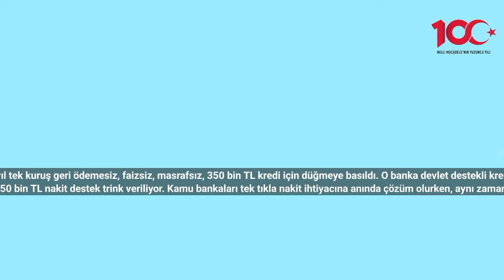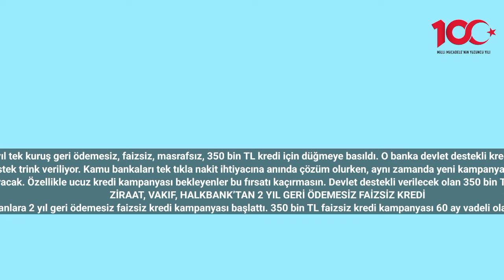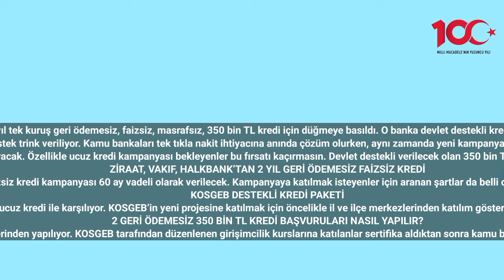2 Yıl Geri Ödeme Yok! Faizsiz Masrafsız 350 Bin TL Devlet Destekli Nakit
2 yıl tek kuruş geri ödemesiz, faizsiz, masrafsız, 350 bin TL kredi için düğmeye basıldı. O banka devlet destekli kredi veriyor.
Kamu bankaları, acil nakit ihtiyacı olanlara yönelik yeni ucuz kredi kampanyaları için düğmeye bastı. 350 bin TL nakit destek trink veriliyor. Kamu bankaları tek tıkla nakit ihtiyacına anında çözüm olurken, aynı zamanda yeni kampanyada 2 yıl tek kuruş geri ödeme almıyor. Faizsiz, masrafsız, 2 yıl geri ödemesiz 350 bin TL kredi paketi için detaylar haberimizde…
Ziraat, Vakıf, Halkbank’tan faizsiz kredi kampanyası geldi. Devlet destekli yeni faizsiz kredi ile vatandaşlar nakit ihtiyacını 2 yıl geri ödemesiz olarak karşılayacak. Özellikle ucuz kredi kampanyası bekleyenler bu fırsatı kaçırmasın. Devlet destekli verilecek olan 350 bin TL faizsiz kredi aynı zamanda 60 ay vadeli olarak sunuluyor. Peki şartlar neler? Kamu bankaları faizsiz kredi kampanyası şartları ve başvuru detayları haberimizde…
ZİRAAT, VAKIF, HALKBANK’TAN 2 YIL GERİ ÖDEMESİZ FAİZSİZ KREDİ
Ziraat, Vakıf, Halkbank’tan nakit ihtiyacı olanlara 2 yıl geri ödemesiz faizsiz kredi kampanyası başlattı. 350 bin TL faizsiz kredi kampanyası 60 ay vadeli olarak verilecek. Kampanyaya katılmak isteyenler için aranan şartlar da belli oldu. 350 bin TL faizsiz kredi tamamen masrafsız olarak verilecek. Bu kampanya 31 Ocak 2024 tarihine kadar geçerli olacak.
KOSGEB DESTEKLİ KREDİ PAKETİ
KOSGEB’in yeni projesine katılmak için öncelikle il ve ilçe merkezlerinden katılım göstermek ve kurslara da katılmak zorundadır. Bu kurslardan alınacak olan sertifika ile birlikte süresi içinde kamu bankalarına başvuru yapanlara faizsiz devlet destekli kredi imkanı verilmektedir.
2 GERİ ÖDEMESİZ 350 BİN TL KREDİ BAŞVURULARI NASIL YAPILIR?
Kendi işini kurmak isteyenlere ya da işini büyütmek isteyenlere yönelik başlatılan faizsiz kredi kampanyasında başvuru işlemleri öncelikle KOSGEB üzerinden yapılıyor. KOSGEB tarafından düzenlenen girişimcilik kurslarına katılanlar sertifika aldıktan sonra kamu bankalarından birine başvuru yaparak 350.000 TL'ye kadar faizsiz kredi alabiliyor. 350 bin TL faizsiz kredi kampanyasında 2 yıl geri ödeme yok, 60 ay vade var.